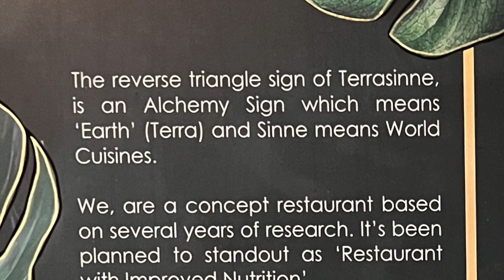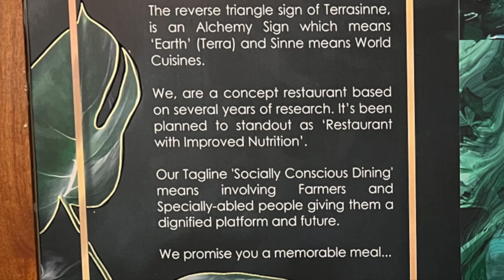Terrasinne - Multicuisine Restaurant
A wonderful place to spend a day and be served by people who care for you. More on it in this blog